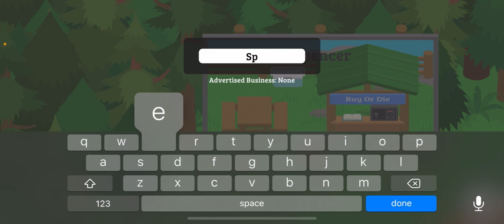How To Add Custom Billboard Text - Sneaky Sasquatch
Today I will show you how to add custom billboard text with a new feature I discovered